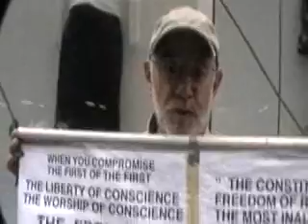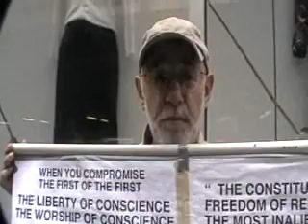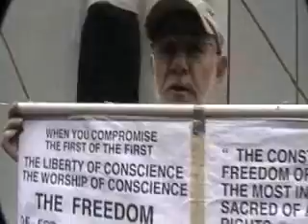GROUND ZERO MOSQUE A DEBATE STILL LINGERING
Pamela Geller is cited in this segment of inviting Geert Wilders a Neo-Nazi Fascist!